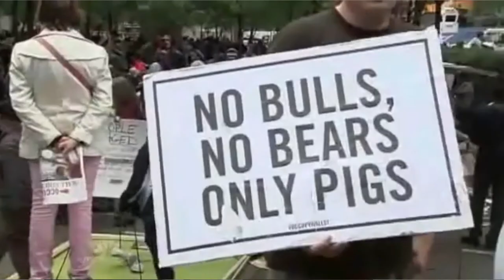Matter of Black: Episode 2